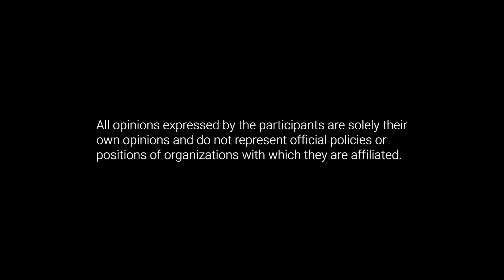Maritime Security in the Asia Pacific Region: China and the Littoral States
"Maritime Security in the Asia Pacific Region: China and the Littoral States" is the second of a four-part series of roundtable discussions hosted by the Center for Asia Pacific Strategy that addresses current and future approaches to maritime security in the Asia-Pacific region. The second panel discussion was recorded on November 10, 2021.

The discussion focuses on China's actions in the South and East China Sea, the impact of the 9 Dash Line on littoral states, and the impact on trade from instability in the South China Sea.

PARTICIPANTS
Opening remarks:
Brigadier (Ret.) Andrew Cliffe, Board of Directors, Center for Asia Pacific Strategy
Moderator:
Commander Jonathan G. Odom, J.D., L.L.M., Military Professor of International Law, College of International and Security Studies, George C. Marshall European Center for Security Studies
Panel members:
- Hon. Philip Dalidakis, former Trade Minister, State of Victoria, Australia
- Dr. Jay Batongbacal, Director, Institute for Maritime Affairs & Law of the Sea, University of the Philippines Law Center